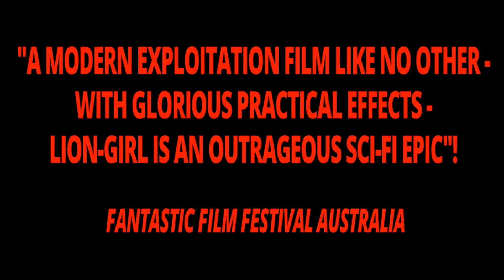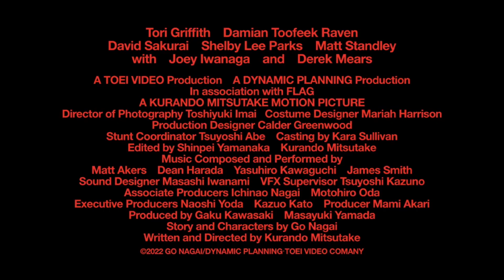Kurando Mitsutake, Writer/Director, talks 'LION-GIRL' with Kuya P! A NRW Interview! Go Nagai! TOEI!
Writer/Director, Kurando Mitsutake talks 'LION-GIRL' with Kuya P! A NRW Interview! Go Nagai! TOEI!

LION-GIRL was produced in association with Tokyo’s TOEI VIDEO and tells the story of survivors of a meteor shower who are left to defend themselves against each other and monsters known as “Anoroc” who hunt and kill human beings for their lifeforce.